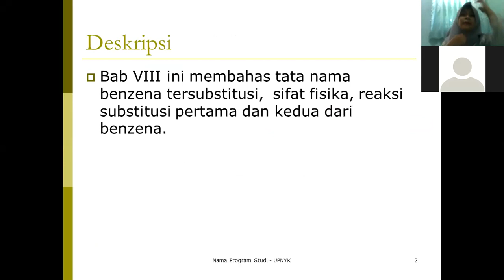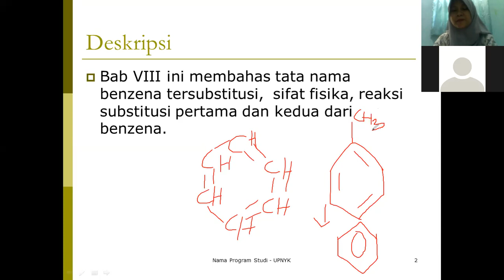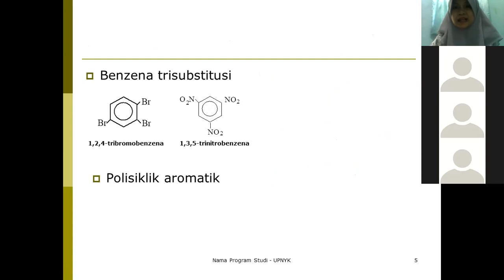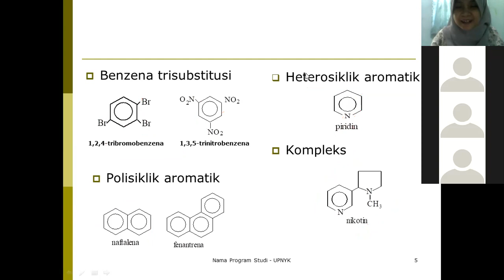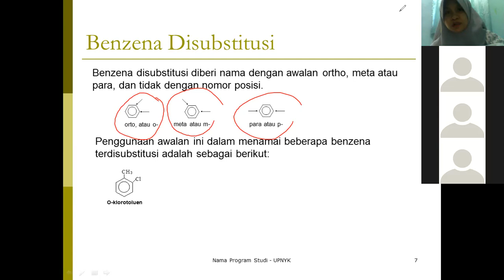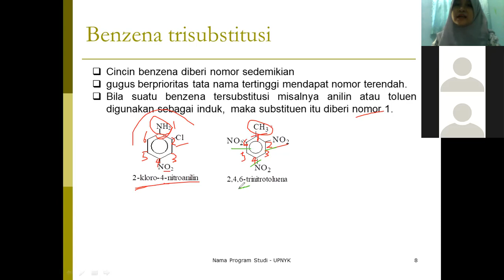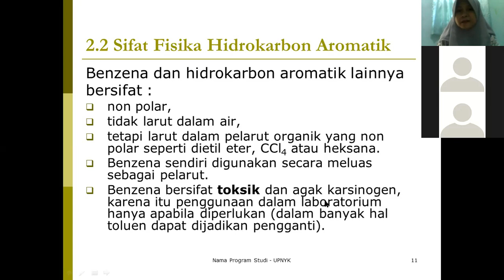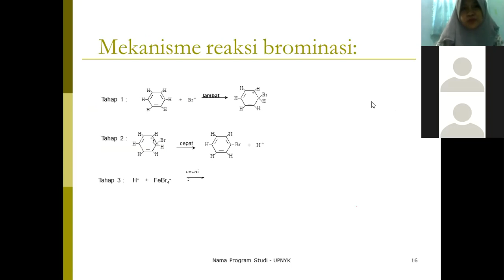tata nama SENYAWA AROMATIK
Menjelaskan tentang tata nama senyawa aromatik dan sifat fisik